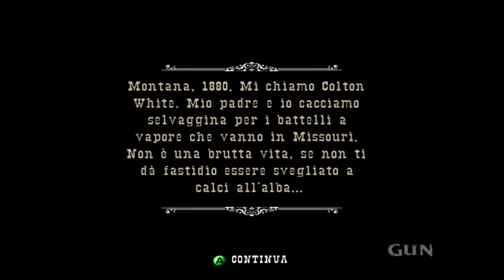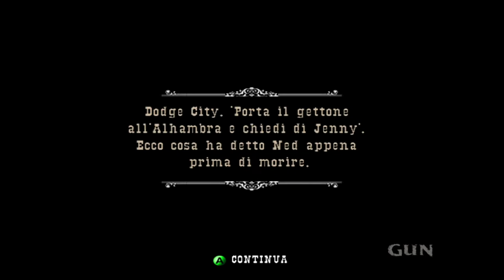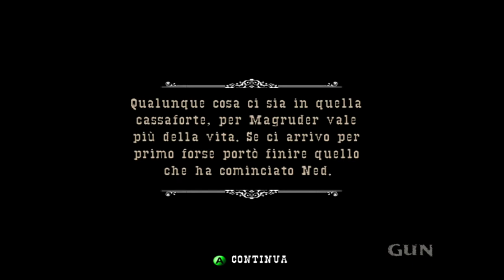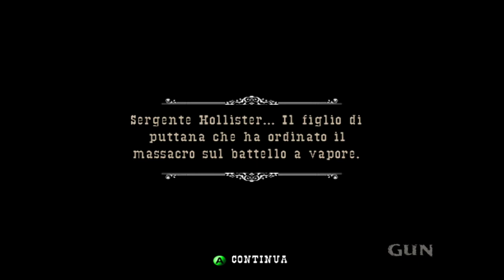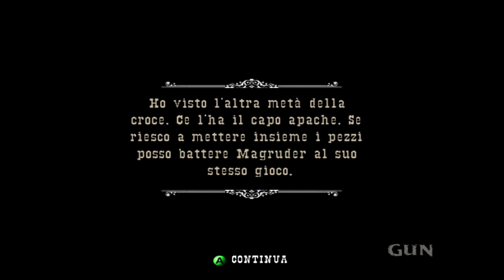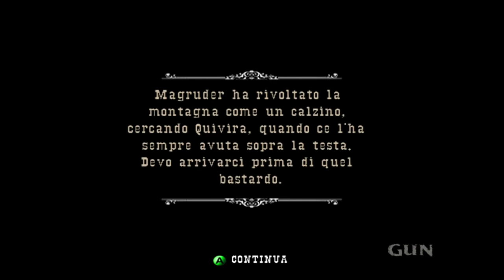GUN Walkthrough [FULL GAME] (SUB ITA) - No Commentary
Gun is a western videogame developed by Neversoft and published by Activision in 2005. The protagonist is Colton White, a hunter who's life is turned upside down and has to find the pieces of his past in a wild western world, along with allies and enemies.